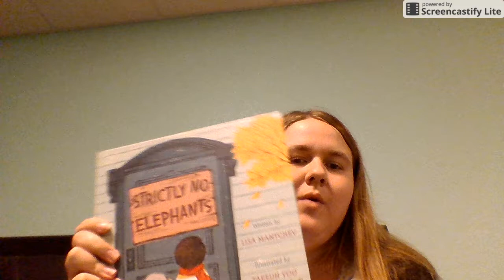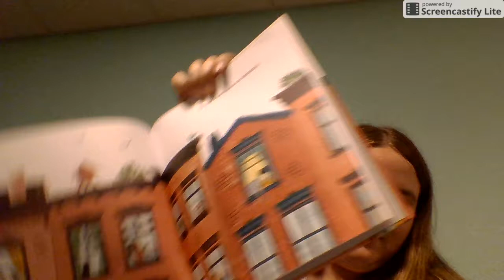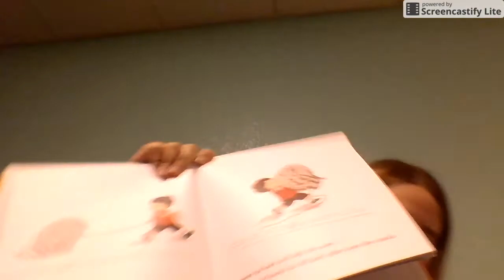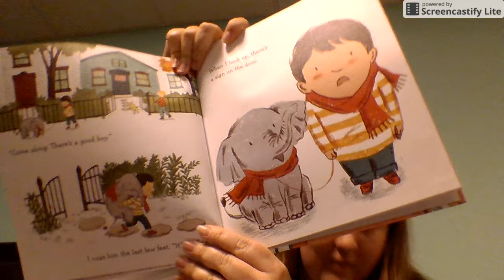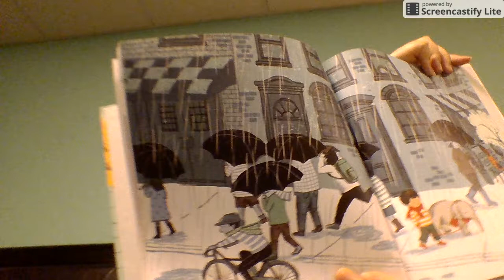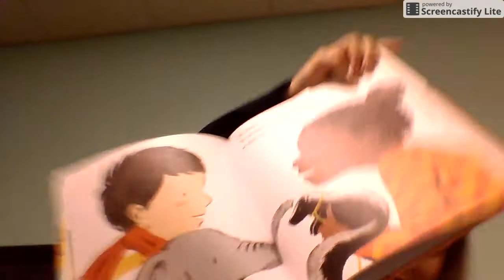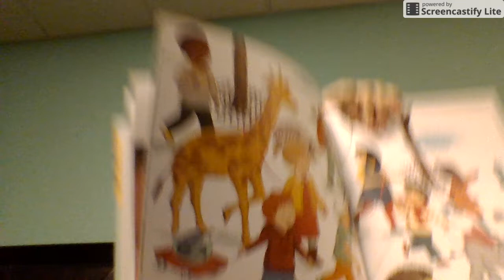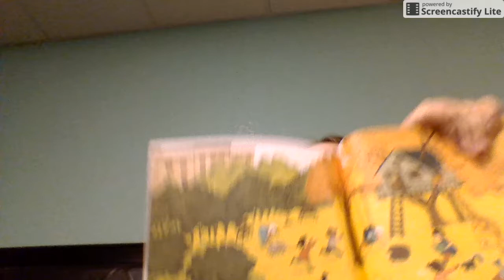Strictly No Elephants by Lisa Mantchev Read Aloud